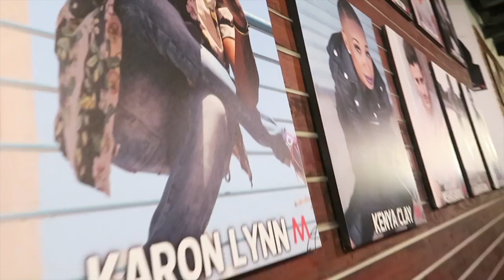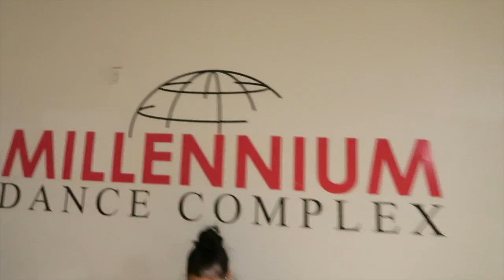VLOG: BEHIND THE SCENES OF A DANCE JOB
Hi guys! Payton here! Here's my first vlog of a dance job I got to do in Chicago with some of my best friends! Lots of love xxx